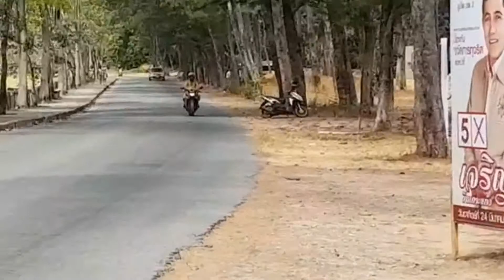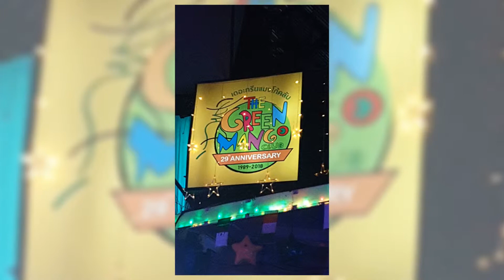Copy of Inspiration of the day FULL HD 1